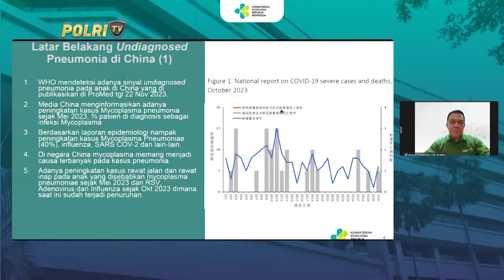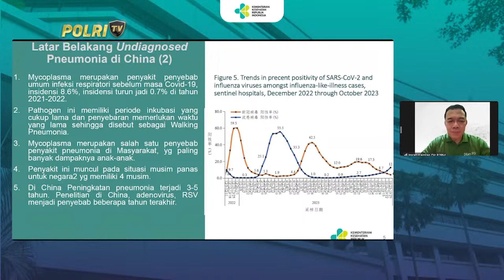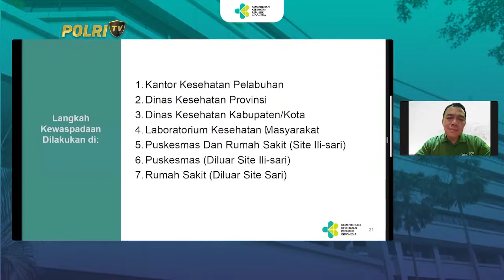PRESS CONFERENCE KEWASPADAAN TERHADAP KEJADIAN MYCOPLASMA PNEUMONIA DI INDONESIA